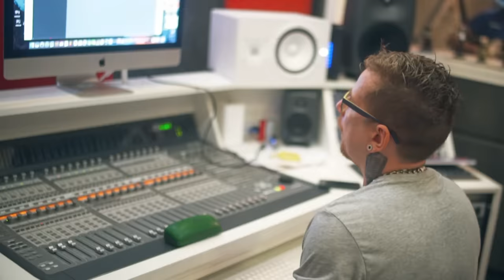Mc Wendy - Prefiro Mandela [Web-Clipe Oficial] Prod. DJ Rhuivo.